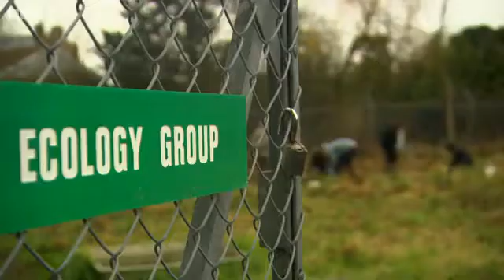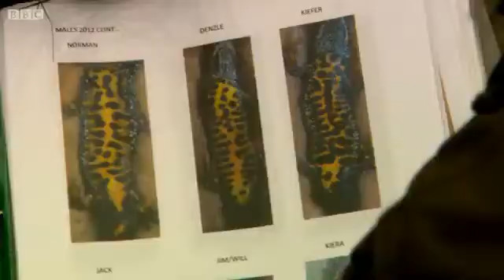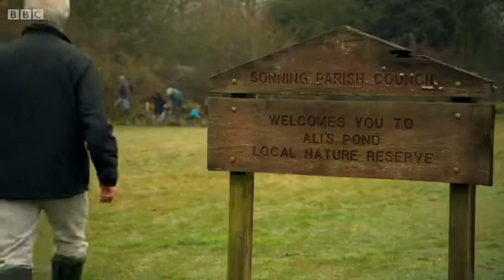Great Crested Newt Documentary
Documentary on the great crested newt and the work of  Wildwood Trustee & Director of the Durrell Institute of Conservation & Ecology, Professor Richard Griffiths.